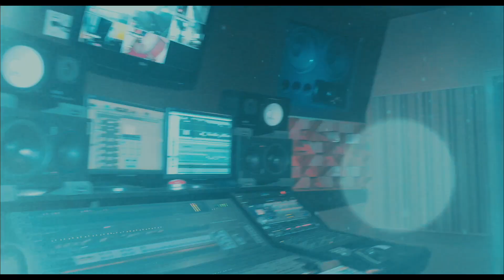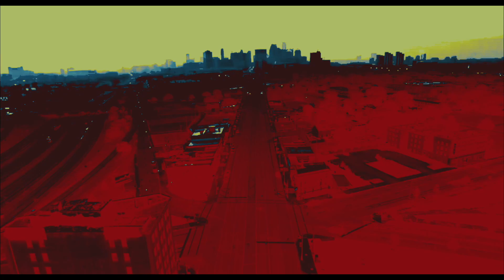Kilo K-Doe x June Pune - Fast Money (Shot